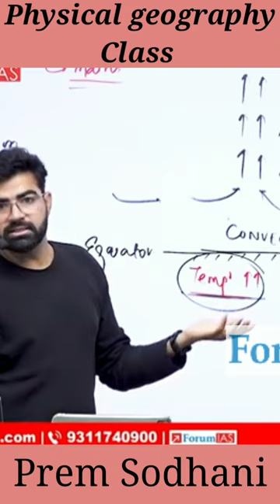How the convection will be strong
all about cancer
chocolate
dimple hayathi workout video
divya tanwar
eligibility for cat exam
hand signals for driving test
how to save money with low income
istqb certification
kangal
lion reel
mr indian hacker
sSC crackers
uppcs 2023 cut off
weight reducing exercise
whatsapp status